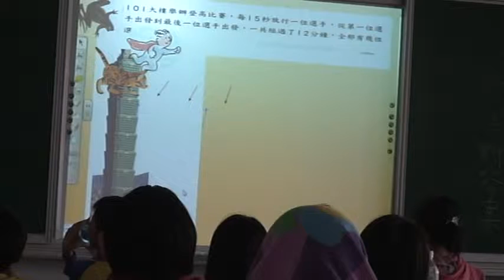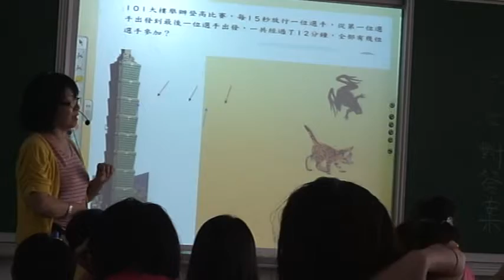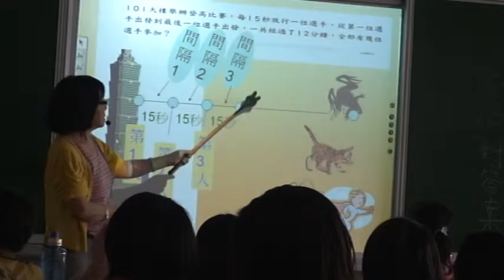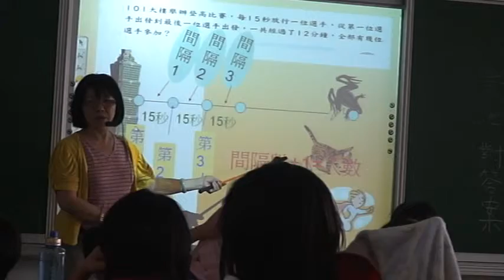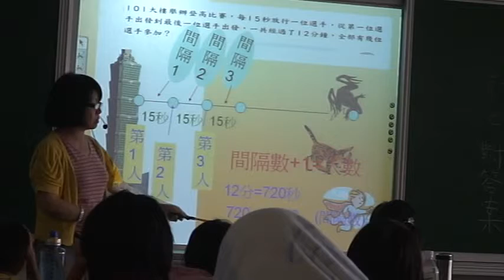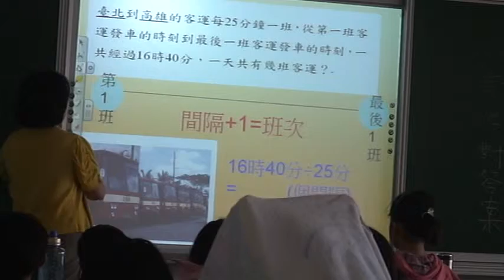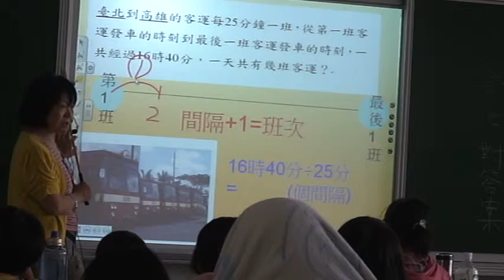101大樓登高